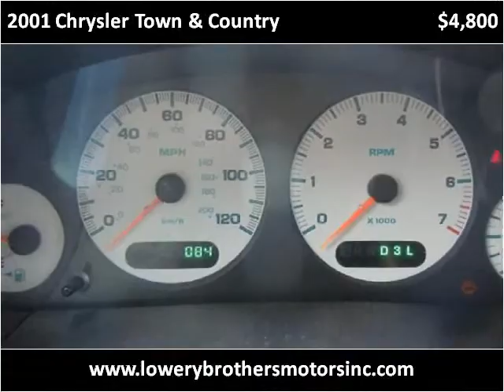2001 Chrysler Town & Country Used Cars Boaz AL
This 2001 Chrysler Town & Country is available from Lowery Brothers Motors.